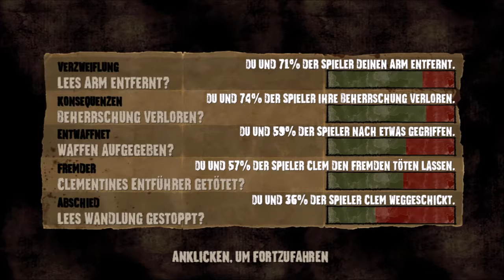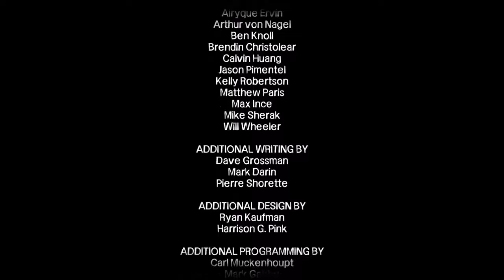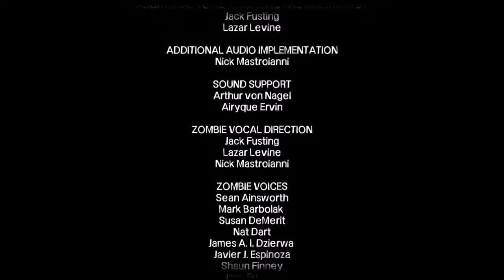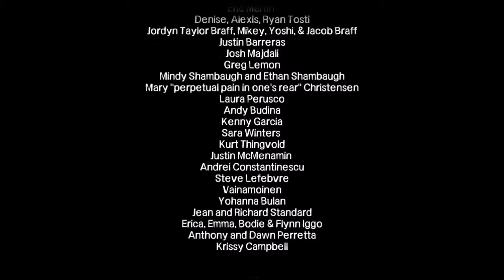The Walking Dead LP - S01 #39 E05 Finales Finale!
The Walking Dead Season 1 Episode 5 – Let's Play – Gameplay [Deutsch/German]